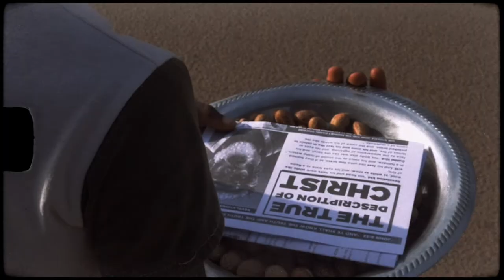The Israelites: DO I Believe?